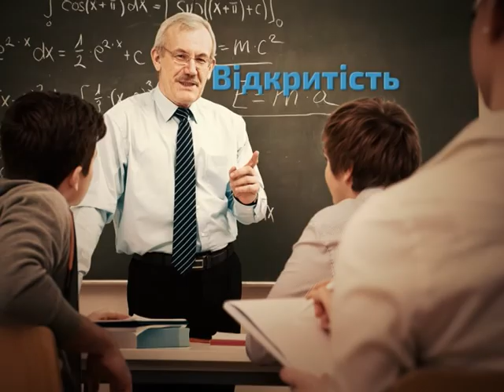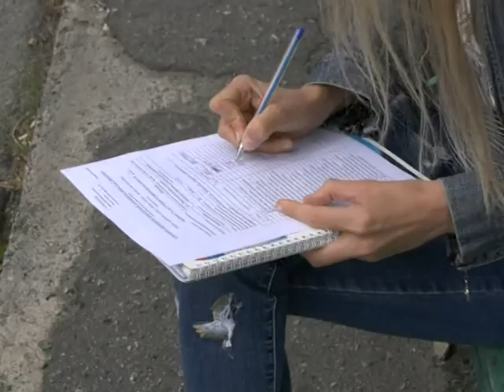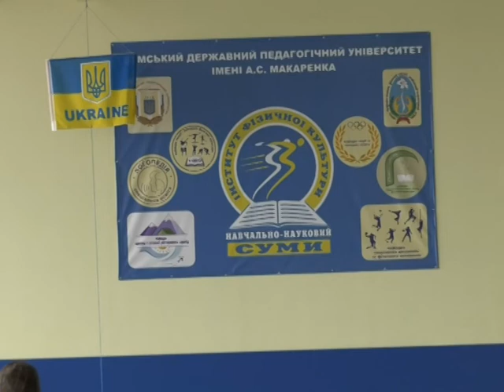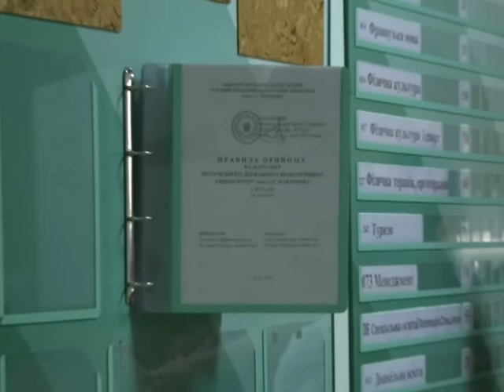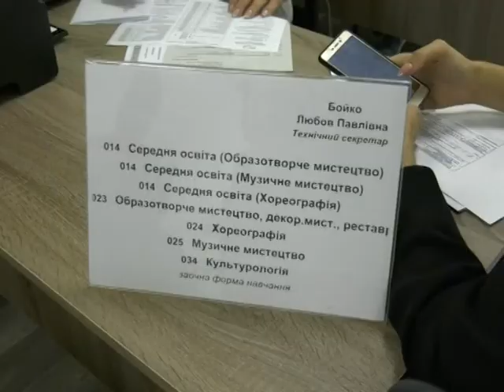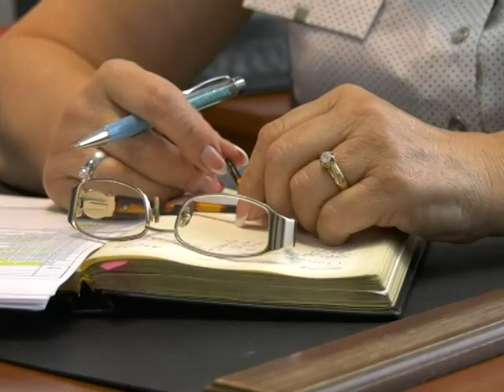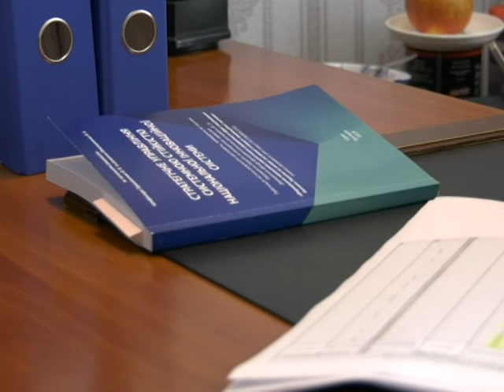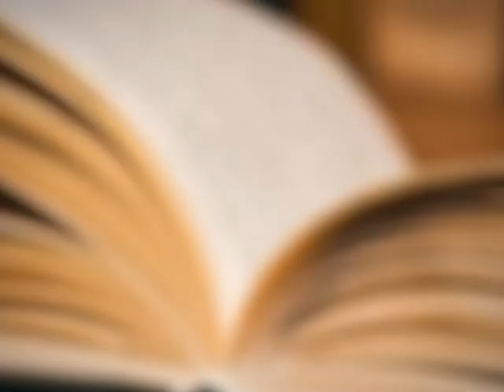SumDPU onLine 12.07.2019